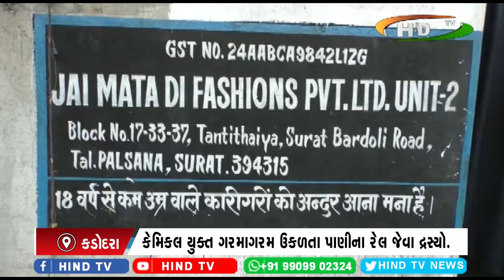તાતીથૈયાંની જય માતાજી મીલનું ગરમ પાણી રોડ ઉપર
કેમિકલ યુક્ત ગરમા ગરમ ઉકળતા પાણીના રેલ જેવા દ્રસ્યો.
મિલની બેદરકારીથી રાહદારી મોટર સાઇકલ દાઝયો.
રાહદારી દાઝી જતા સારવાર લેવાની નોબત આવી હતી.